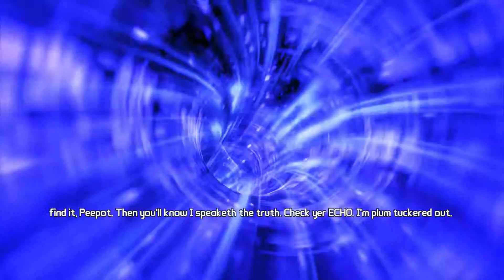Borderlands The Pre Sequel HD Playthrough 01 Part 011